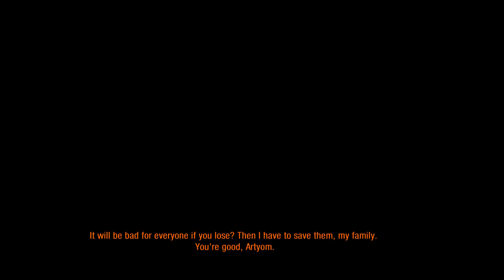Metro: Last Light Redux part 22